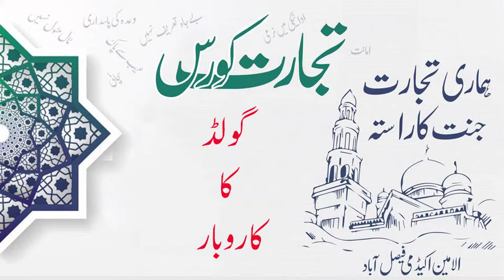Tijarat Course l Gold ka Karobar l Gold Bussiness l Mufti Zahid Hussain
Tijarat Course l Gold ka Karobar l Gold Bussiness l
 Mufti Zahid Hussain : Jamia Islamia Imdadia Faisalabad
Clip Number 11